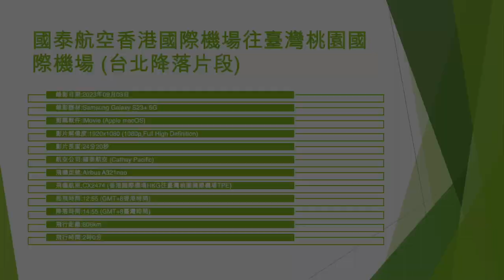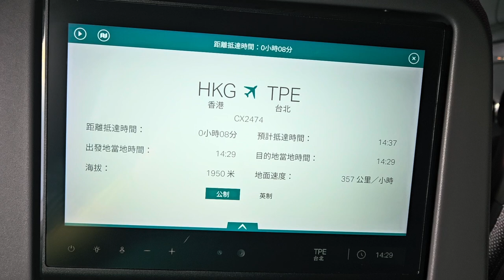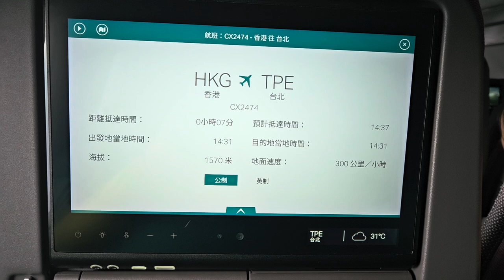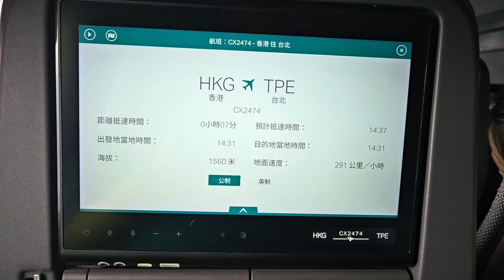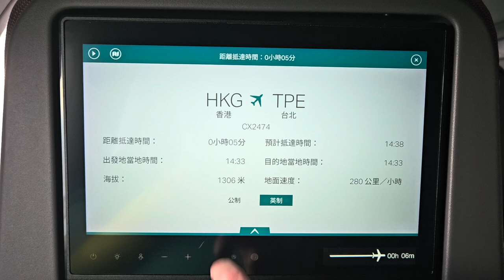國泰航空香港國際機場往臺灣桃園國際機場 (台北降落片段) - 2023年09月03日